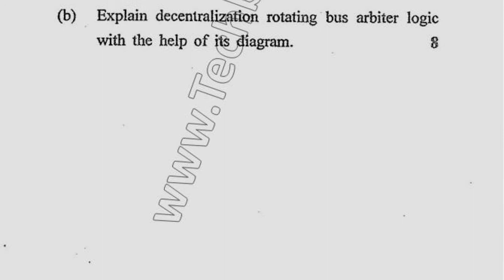MCA 4th Sem Advance Computer Architecture Question Paper